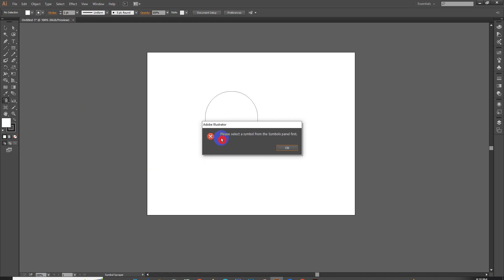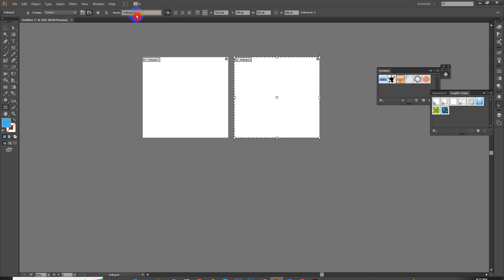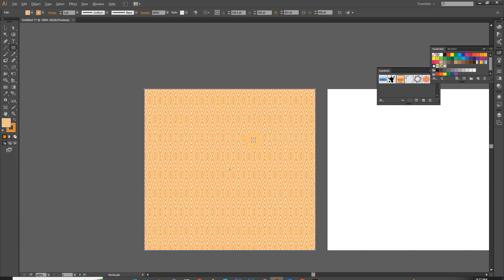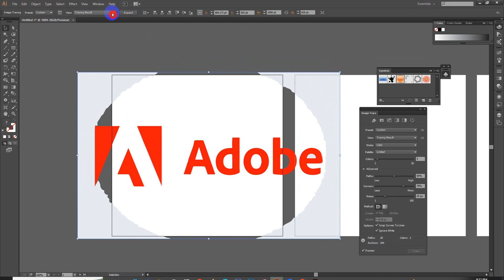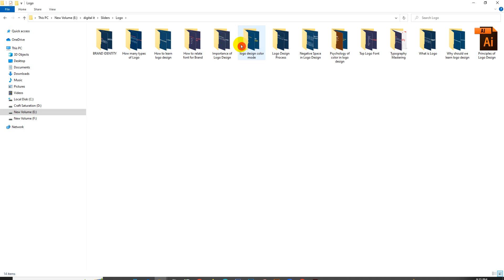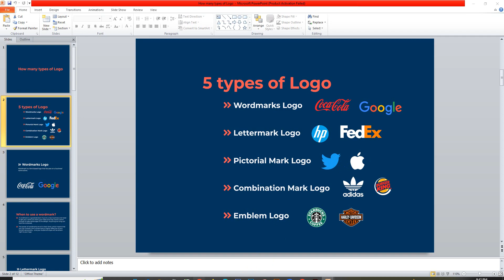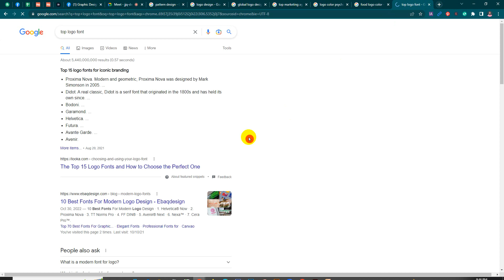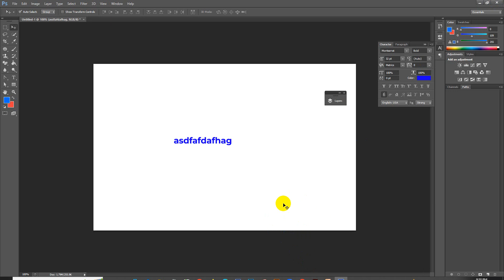Graphic Design Class 13